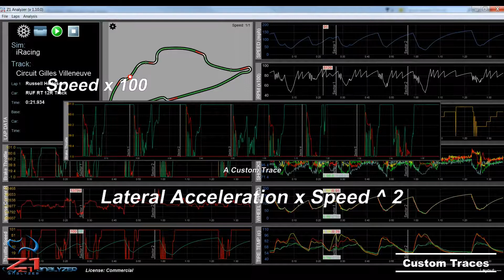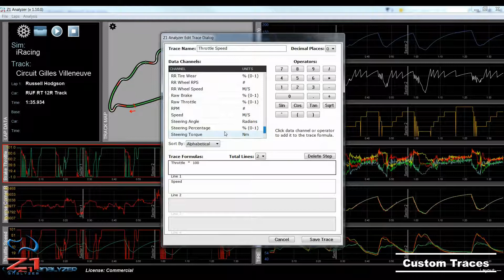Z1 Analyzer Custom Traces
Version 1.10 of the Z1 Analyzer introduces the ability to create custom traces. This allows you to use mathematical formulas against any of the 50 data channels to create a desired trace, or to combine multiple data channels on the same trace. They are a powerful tool that lets you display the data from your lap in almost any way you like.

You can create a custom trace by selecting New Custom Trace from the File menu or by right clicking on a trace and choosing Custom Trace and then New Custom Trace.

The New Trace Dialog is where you create or edit a custom trace.  You can have up to 4 lines displayed in your trace. You can select the number of lines in this drop down.  Then to edit a line just click within the box for that line and it will become highlighted.

Now why do you need multiple lines in a trace?  There may be occasions where one is enough, such as an inverse corner radius trace.  That is a simple trace the combines two data points into a single line.  But there may be times when you want to overlay data. This is where multiple lines are necessary.  Overlaying the brake and throttle trace would require two lines.  Overlaying tire temperatures from all four wheels would require four lines.  So make sure you choose the correct number of lines for your custom trace's needs.

You select the data that is displayed in each line using the Data Channels and Operators.  The Data Channels table lists all available data that you can include in your trace.  This data is listed alphabetically by default.  But you can also choose to group the data together by topic by selecting 'Grouped' from the Sort drop down.

Each item of data includes its name and units.  Take the Brake for example. This is a percentage going from zero to one. If you wanted it to be displayed as a percentage from zero to one hundred you would need to multipy it by 100.  Now let's look at Speed.  That uses meters per second.  So if you wanted to display it as miles per hour you would have to multiply it by 2.23694.

To add a data channel to your formula, just click the desired data channel in the table.

Next up - the operator buttons.  They work just like a calculator. Click the desired ones and they will be added to the formula.  If you make a mistake and want to delete the last item entered into your formula, click the Delete Step button.

You can also choose the number of decimal places used to display the data in the trace. This is zero by default, but you can choose to have up to 4 decimal places displayed in the trace.

Make sure you give your custom trace a name, and then click Create Trace.  The Z1 Analyzer will check your formulas to make sure they can be calculated.  If there is a problem you will be alerted to the issue and will have to fix the formula before creating the trace.

Once your trace has been created it will be available under the Custom Traces section of the popup menu.  Right click on any trace to display the popup menu.  Then select your new custom trace from the Custom Trace menu and there you go! Your very own trace displaying exactly what you wanted!

If you want to make changes to your custom trace, choose Edit Custom Traces from either the File menu or the Custom Trace popup menu.  This displays a dialog that lists all existing custom traces.  Double click the one you want to edit and the Edit Trace Dialog is displayed.  This functions the same way the New Trace Dialog does.  Once you have made your changes click Save Trace to exit, or Cancel to discard the changes.